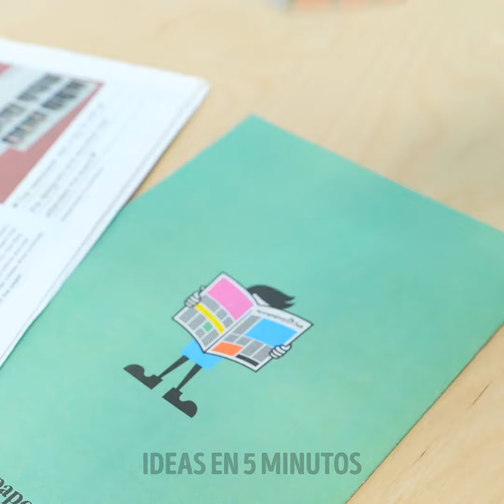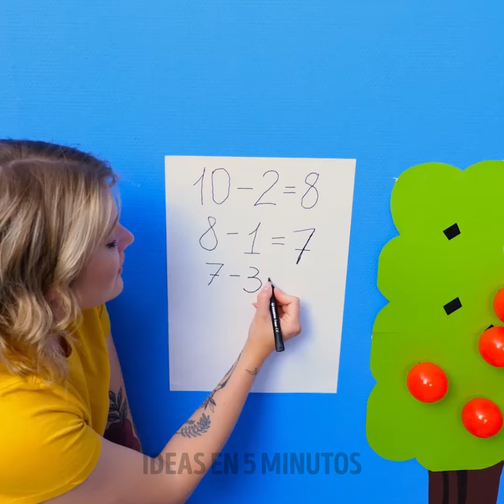Geniales Juegos DIY (Hazlo tú mismo) Para la Familia y la Diversión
MARCAS DE TIEMPO:
00:00 Juegos divertidos para jugar con amigos
06:12 Juegos inteligentes de la vida real
10:24 Creando un simple juego de lanzamiento de hacha
13:18 Puertas reutilizadas para entretenimiento al aire libre